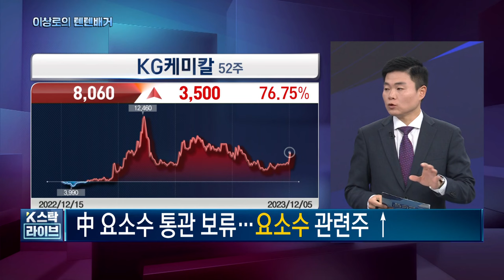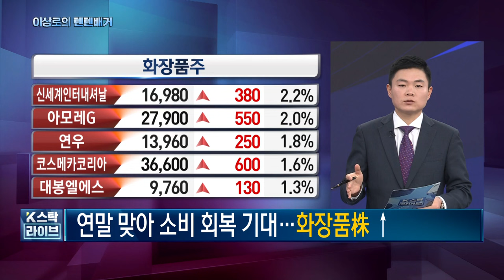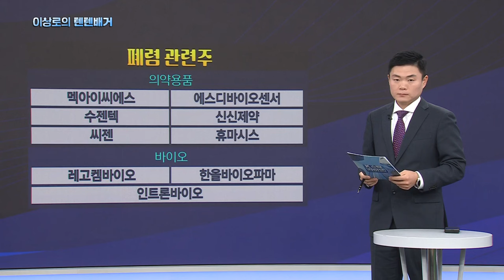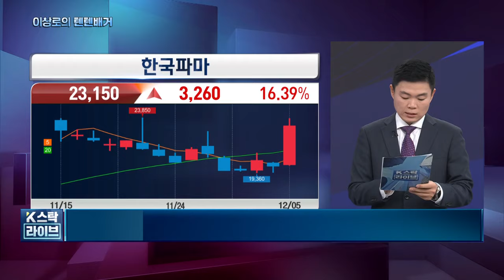한국파마, 한미약품, 레고켐바이오, 요소수관련주, 롯데정밀화학, 유니온, 유니온머티리얼, 폐렴관련주, 화장품주, 코스맥스 12-5 핵심트렌드! 한국경제TV 이상로의 텐텐배거